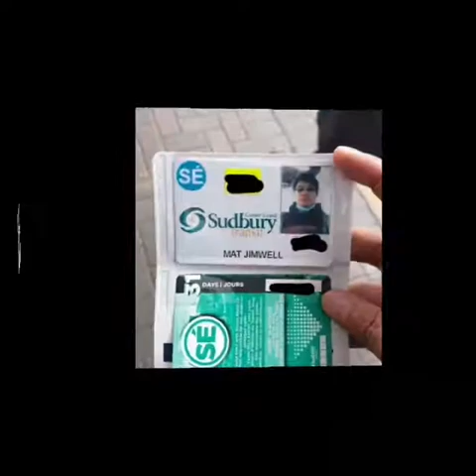Vlog from Mat Jimwell Simo - Cambrian College International Student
Vlog from Mat Jimwell Simo - Cambrian College International Student. He took a clip when he traveled from Philippines to Sudbury.